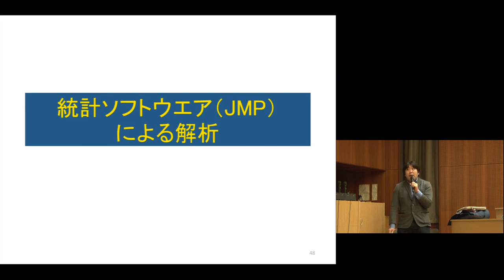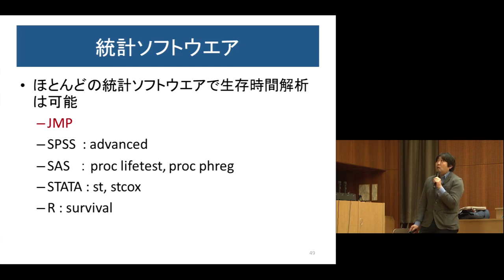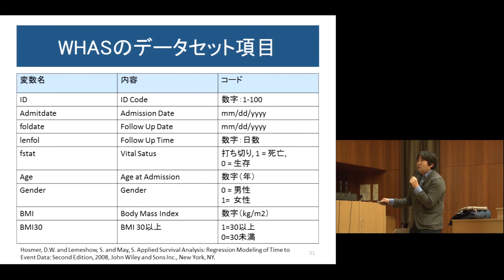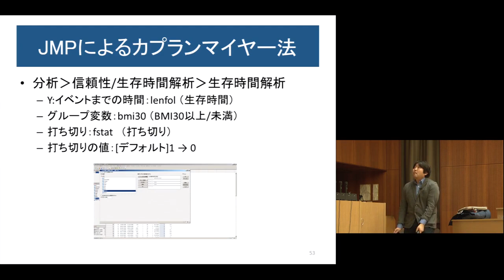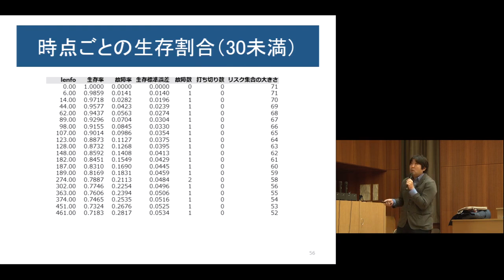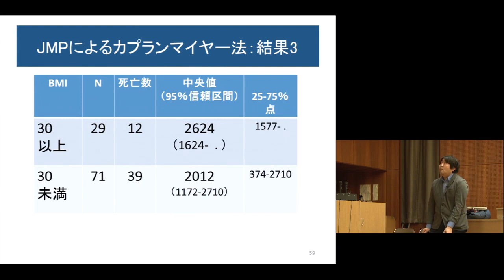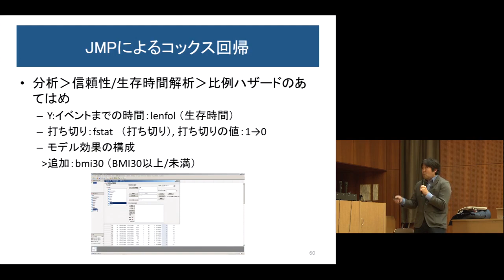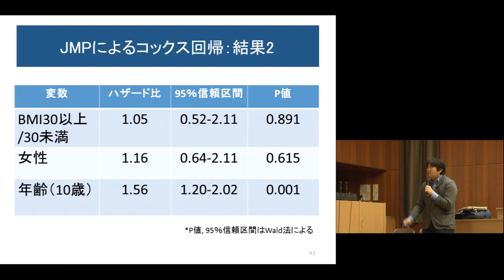京都大学大学院医学研究科 聴講コース 臨床研究者のための生物統計学「生存時間解析の基礎」 米本 直裕 医学研究科助教【チャプター6】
京都大学大学院 医学研究科社会健康医学系専攻
AMED生物統計家育成支援事業
聴講コース
臨床研究者のための生物統計学
「リスクの指標と治療効果の指標」

京都大学大学院 医学研究科
社会健康医学系専攻健康解析学講座医療統計学
米本 直裕 助教

2017年12月21日

京都大学OCWより「臨床研究者のための生物統計学」の映像をご覧いただけます。